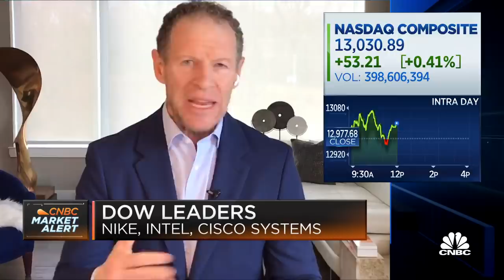Interest rates remain the focal point for investors: Short Hills Capital's Steve Weiss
CNBC's "Halftime Report" team discusses what they're watching in the market and the U.S. economy.